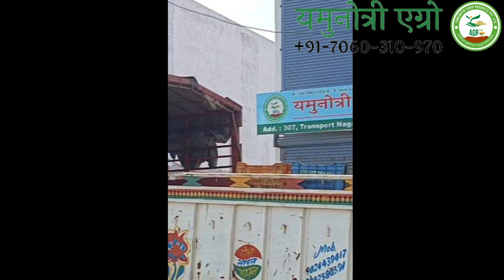5. पपीते की खेती : ताइवान रेड लेडी पपीते के पौधों की वितरण की प्रक्रिया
यमुनोत्री एग्रो प्रोडक्ट्स प्रा.लि.
Papaya Contract Farming  पपीते की कॉन्ट्रैक्ट खेती
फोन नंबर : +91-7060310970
Plant Enquiry / Booking/: Yamunotri Agro Products Pvt Ltd
(Waiting Period: 1 Months on booking)
Consultation/BuyBack : : Yamunotri Agro Products Pvt Ltd
307, Transport Nagar, Bulandshahr, Uttar Pradesh- 203001
Note: There are many Fake Plants/Buy Back in the Market, Beware!

If you want get information about any agriculture related then write in comment, we will make a video on the topic,  Thanks

पपीता$की_खेती
Offices :
307, Transport Nagar, Bulandshahr, Uttar Pradesh- 203001
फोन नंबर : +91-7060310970